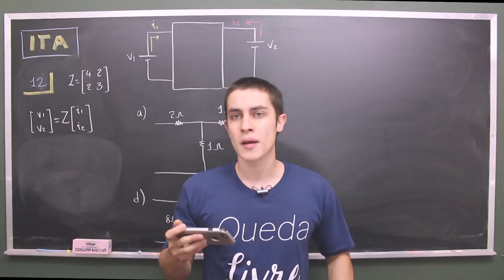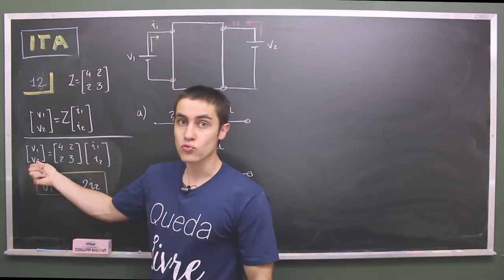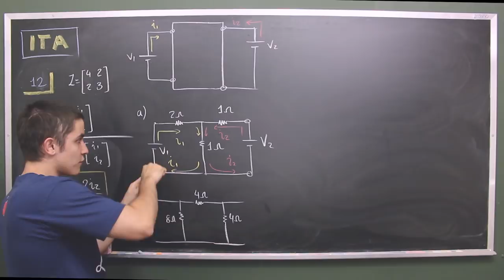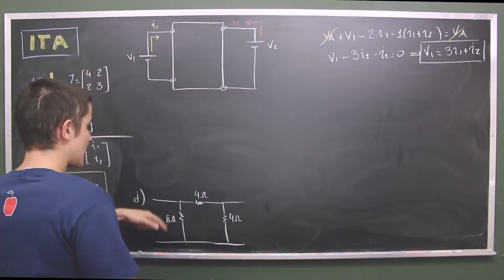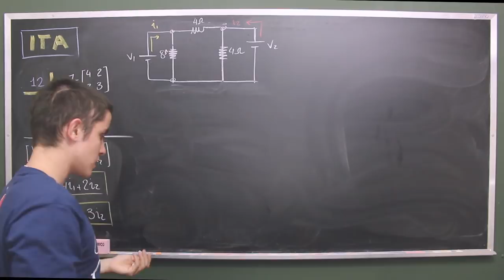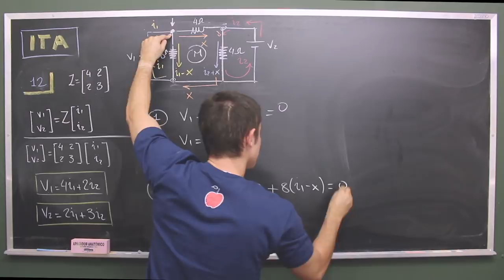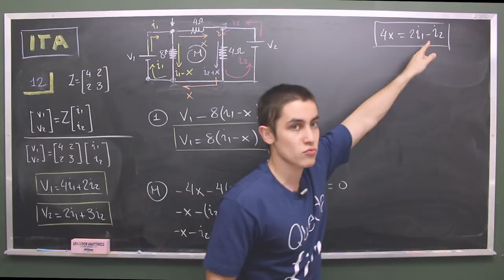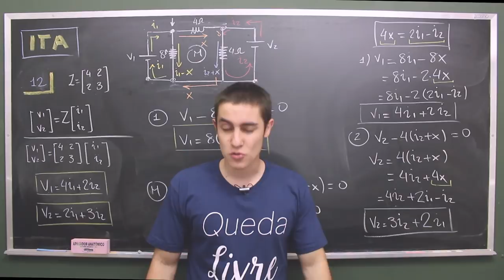Questão 12 | ITA FÍSICA 2014 Resolução